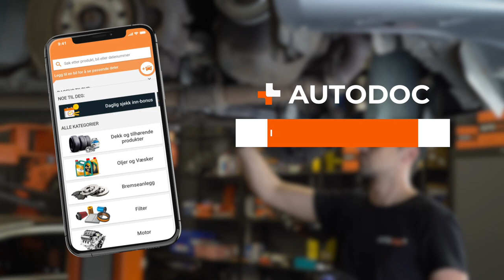Slik bytter du bærearm på bilen [AUTODOC-VIDEOVEILEDNINGER]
⚡ Alle video- og PDF-veiledninger: Last ned og se dem på AUTODOC CLUB

00:00 — Bærebru / bærearm / bærebro: trinn-for-trinn veiledning for utskifting
01:08 — Før du fjerner noen type bærearm, må du først finne festeelementene og gjøre deg kjent med utformingen til delen
01:34 — Fjern festene til foringene og demonter armen
02:27 — Når en bærearmforing er blitt skrudd ut, er den andre fremdeles under belastning
03:20 — Flytt drivakselen til side for å fjerne festebolten til den
04:05 — Festene til den horisontalt plasserte foringene skal bare strammes når bærearmen er i en bestemt posisjon
05:22 — I tillegg kan begge typer bærearmer være montert nede eller oppe
06:08 — Arbeid forsiktig for å unngå skader
06:55 — Festene til bærearmforingene skal bare strammes når bærearmen er jekket opp i driftsposisjonen